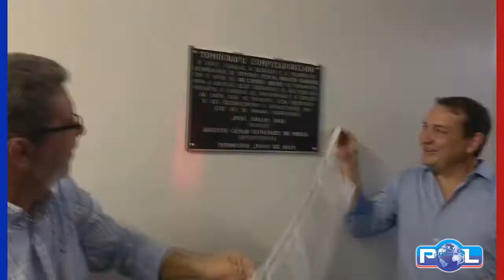Santa Casa adquire tomógrafo de última geração e descerra placa em homenagem a deputado que viabiliz